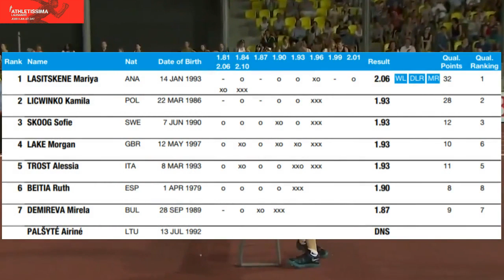Mariya Lasitskene 2.06 - WL, DLR & MR - July 6, 2017 - DL Lausanne